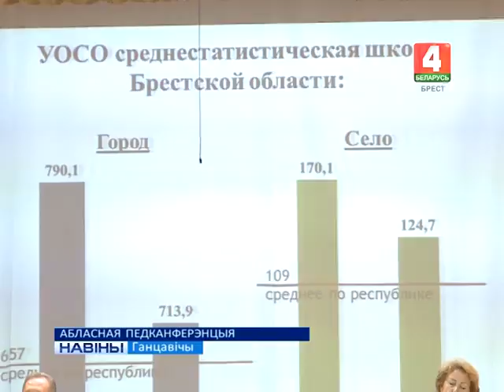АБЛАСНАЯ ПЕДКАНФЕРЭНЦЫЯ (Відэа)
Перспектыўныя напрамкі развіцця сістэмы адукацыі Брэсцкай вобласці ў новым навучальным годзе абмеркавалі на абласной жнівеньскай нарадзе педагагічных работнікаў у Ганцавічах.